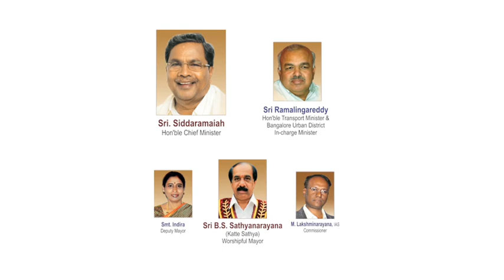Namma Bengaluru Nanna Koduge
This inspiring music video has been conceptualized and created by MAYA -- a premier video production company, specializing in Government and Corporate Communications, led by Maya Chandra, a well-known name in video film production.

When BBMP approached Maya Chandra, with the concept of Namma Bengaluru, Nanna Koduge project, she immediately conceptualized this theme song, with a video that showcases that this city is "for the people, by the people and of the people" -- and, it is every citizen who can make a difference. Renowned personalities like doctors Vivek Jawali, Sudarshan Ballal, actress Tara, small screen artistes Sundar, Dileep Raj, Rakshit Shetty, Veena Sundar, Jayashree and Champa Shetty.
The song, specially written and composed reflects this ideology and has catchy lines that can motivate every viewer.

The music video also aims to :

1. Instill "PRIDE" in each and every citizen living in Bengaluru

2. Motivate every citizen to "ACT"

3. Briefly highlight the legacy of Bengaluru

4. Have a catchy theme line that will be the "Oath" of every citizen

5. Spread awareness that the City is Create the sense that we need to work proactively together to give the next generation a wonderful city to live and work.

6. Finally, wake people up from the firm belief that the social betterment is the job of the Government, and promote that all of us as responsible citizens need to give the Government agencies the support and strength to make a difference. Each one cannot do this alone. Collective effort is the only way for making this city the most enviable Indian city.

Concept and co-direction : MAYA CHANDRA
Direction : Ajay Kumar

Cinematography : Subash VK, Ajay Kumar
Editing : Rahul Devrajan, Shashidhar, Sandeep Sudhakaran

Associate Directors : Shashidhar, Sandeep Sudhakaran, Madhu, Aravind

Lead actress : Venya

Lyrics : Manojava Galgali
Music composition : Vasu Dixit

Singers : Vijayaprakash, Vasu Dixit, Ritisha Padmanabh
Additional Vocals -- Shashank, Manojava
Guitars -- Varun M
Flute -- Sandeep Vasishta

Programmed by : Abhilash Lakra
Mixed & Mastered by : Hriday Goswami